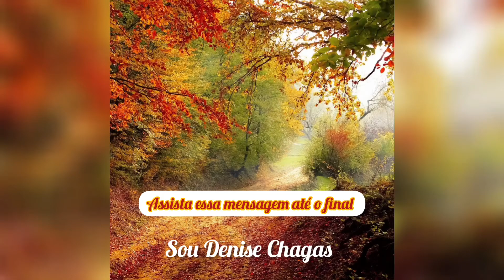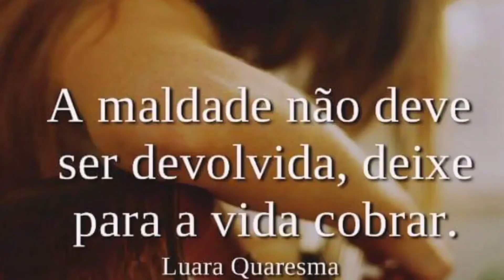Como você tem usado seu Poder ?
Hoje eu trago uma mensagem pra reflexão

Espero que você assista todo vídeo.